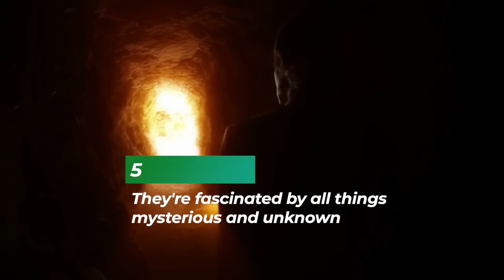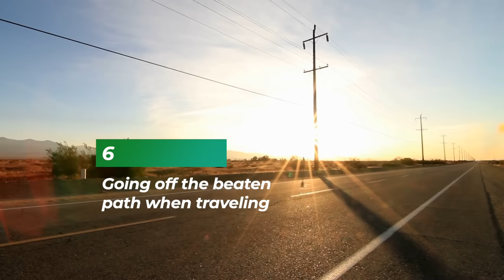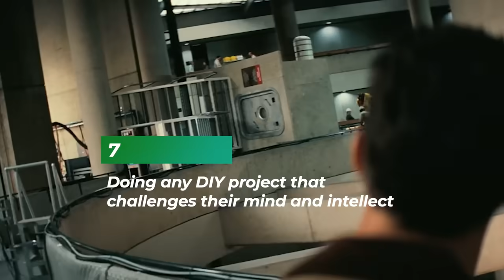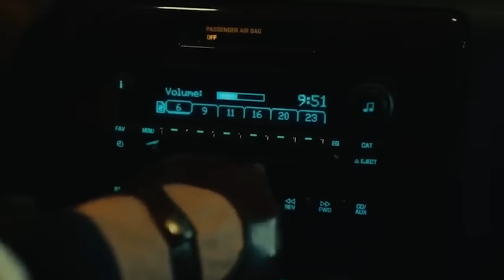10 Weird Things ONLY Sigma Males Find Interesting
10 Weird Things ONLY Sigma Males Find Interesting.
Meet the Sigma males, those fascinating individuals who live life by their own rules and march to the beat of their unique drum. Explore their enigmatic minds, uncover their unconventional interests, and find out what sets them apart from the crowd. Join us as we delve into the 10 unusual things that captivate the attention of Sigma males.